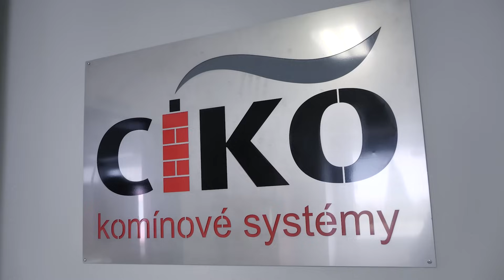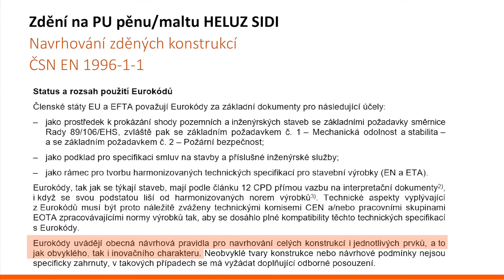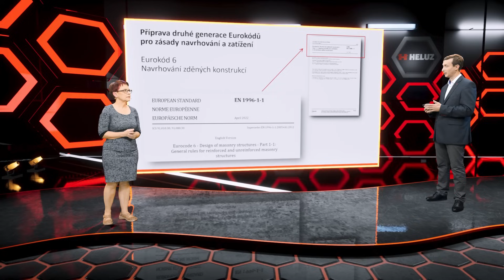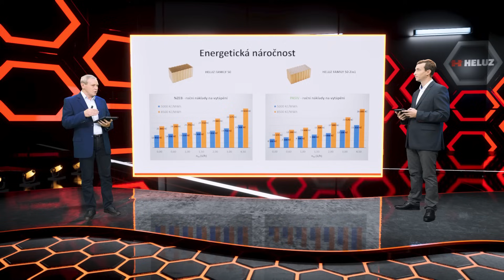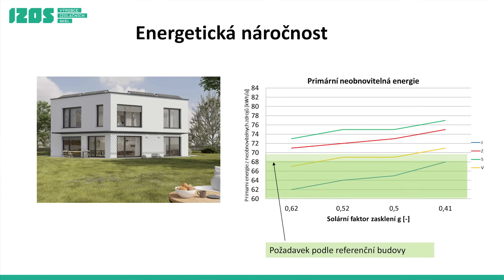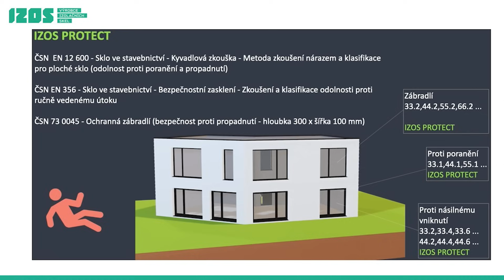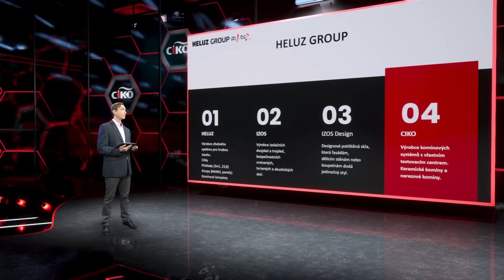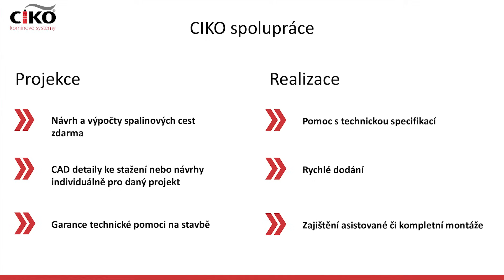HELUZ GROUP od A do Z 2023 | online konference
Konference nabitá aktuálními a užitečnými informacemi, novinkami i praxí ze stavebního světa HELUZ GROUP.

Konec listopadu opět přinese unikátní konferenci s důrazem na kvalitu a přínos obsahu pro navrhování a realizaci kvalitních nízkoenergetických staveb. V rámci konference zazní příspěvky od odborníků značek HELUZ cihlářský průmysl, HELUZ IZOS výrobce izolačního a designového skla a CIKO, předního specialisty na komínové systémy.

Konference proběhne již třetím rokem v online prostředí, ale zůstává tradičně rozdělena na přednáškovou část a interaktivní workshopy na vybraná témata.